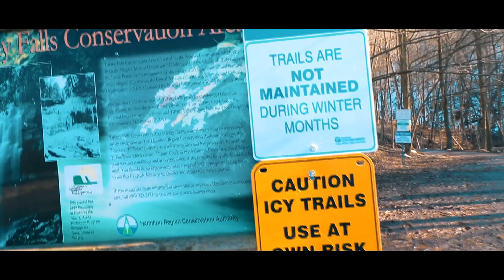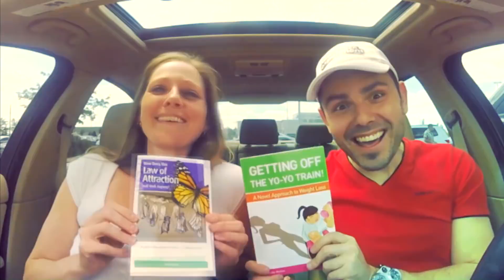HOW TO GET PAID BY BRANDS TO VLOG & YOUTUBE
Learn How to Get Paid as a Youtuber through Brand Deals as Marcin and his Beautiful Gf hike and stroll in the enchanting frozen wonderland of Tiffany Falls Ontario.

- Main Camera
- GoPro 6 Camera
- My Drone
- Vlogging Mic
- Camera Battery Packs
- 360 degree camera
- Studio Lights
- GoPro Lenses
- Dynex Tripod
- BAGSMART Camera Bag